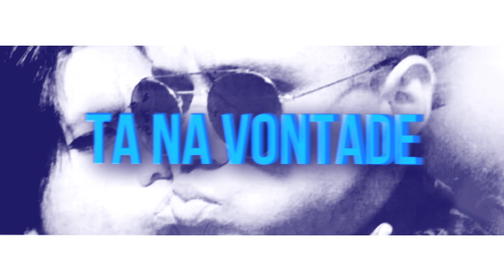MC Kapela MK - Senta e Chora (Com a Letra) Lançamento 2016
Artista : MC Kapela
Produção :  Jorgin Deejhay
Video : Anderson savio
zikafunkproducao

Quer me prender não rola
Se pá já deu sua hora
Tchau tchau bye bye, até logo mais
Coração bate na sola

Com amor eu não me iludo
Sábio cego surdo e mudo
Com vadia jogo baixo
Com piranha jogo sujo

Se iludiu porque quis
Eu bem que te avisei né ?
Segue sua diretriz
E não fica no meu pé

Quando eu quiser
Prometo que te ligo coração
Só que sai do meu pé
Que eu não sou panela pra andar com pressão

Agora ta na bota
Fala que ta com saudade
Mas so me dava bota
Agora ta na vontade

Se o mundo deu volta
E a saudade pulou na tua bala
Fica a dica senta e chora
Que uma hora passa [...]